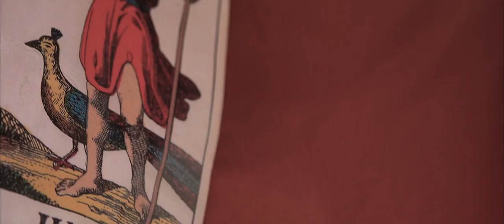The Darkest Hour - sneak peek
Video by Ilaria Fucale